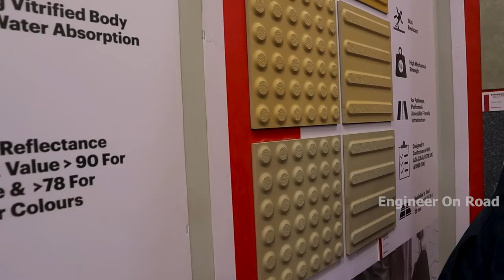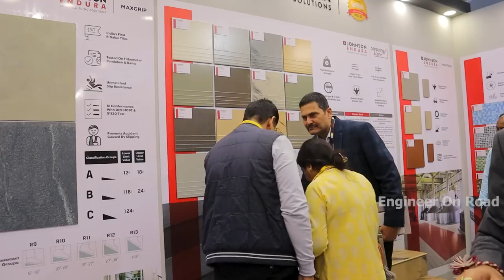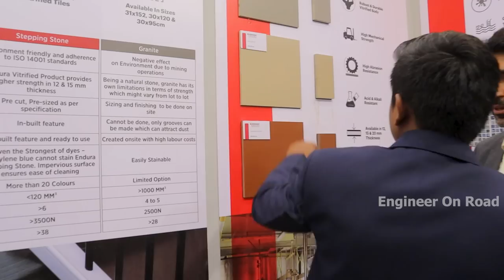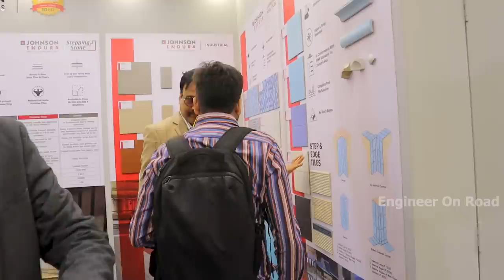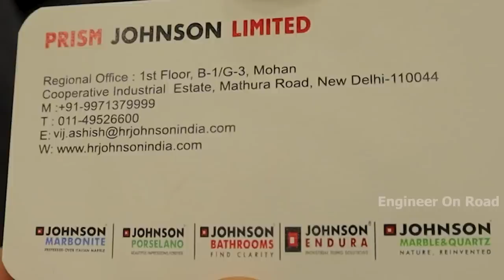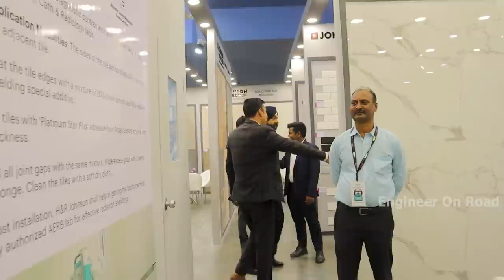टाइल्स और मार्बल का बिज़नेस शुरू करें | Johnson tiles review | Johnson marble and quartz company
Johnson Marble & Quartz forms the engineered marble and quartz business of H & R Johnson (India) A Division of Prism Johnson Limited (Formerly Prism Cement Limited). Started in 1958, HRJ is India's leading Tile, Bathroom Company offering end-to-end home lifestyle solutions that include sanitary ware, bath fittings, engineered marble and quartz, tile-fixing adhesives and grouts.